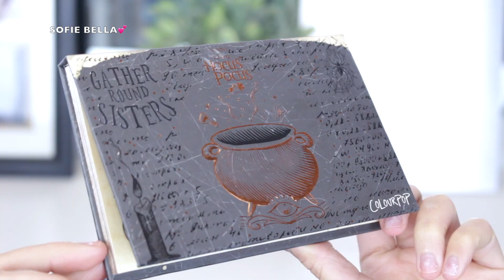SOFT CAT EYE MAKEUP LOOK